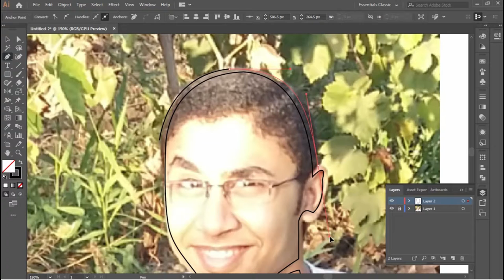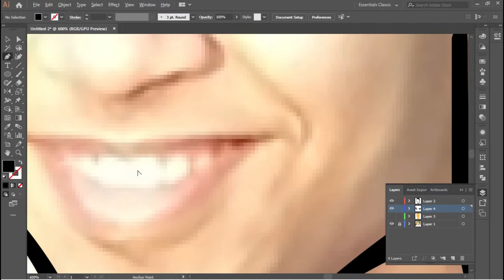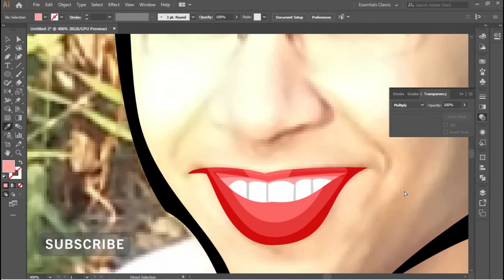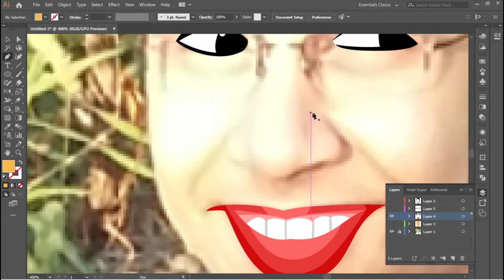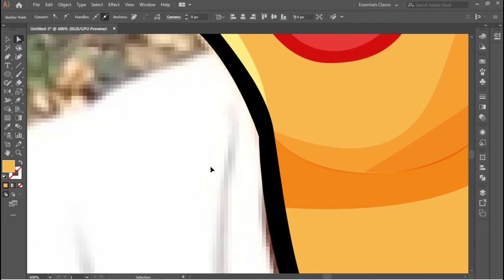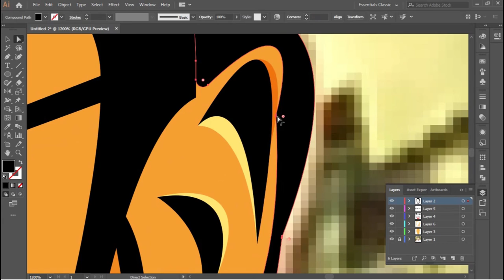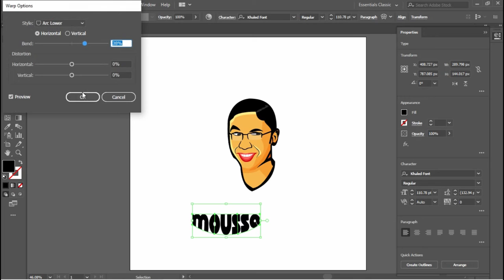Human Vector art in mascot style very easy way- illustrator tutorial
Hi everybody
I am Ahmed Adel and this my channel where you will find more and more graphic tutorials in the future if you need more tutorials click subscribe and if you have any idea for next videos leave a comment with it and I will do it ASAP.
Programs I used :
Adope illustrator for tracing and coloring
Adope premiere for editing video
A tube catcher for recording screen
About tutorial:
New vector art tutorial in the series I hope you like it.